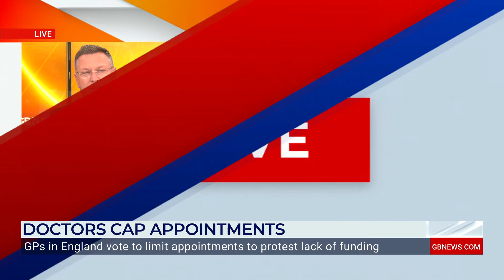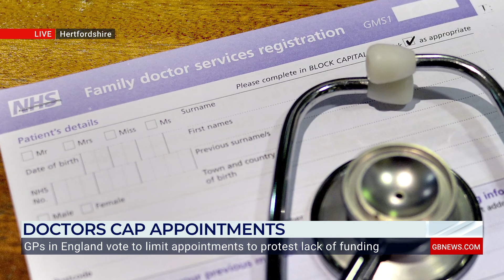'TRAGIC state of affairs' as GPs 'lose patience' and reduce appointments: 'URGENT CALL for action'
Former NHS Trust CEO and Former CEO of the RCN, Dr Peter Carter OBE, explains why GP’s have voted to limit appointments to protest against the lack of funding, and calls for Government action.